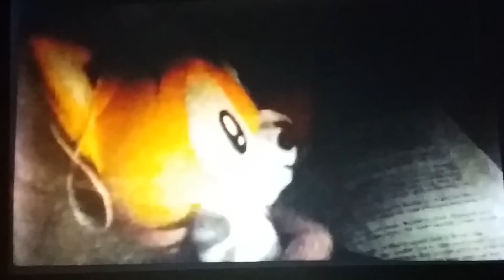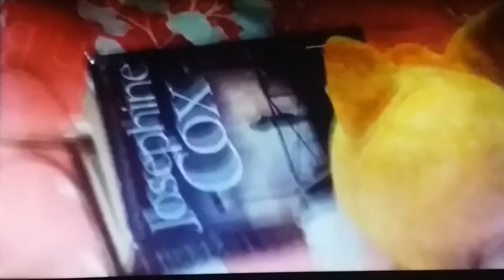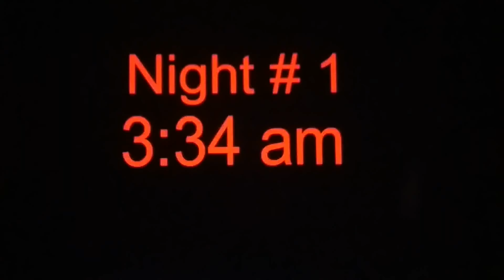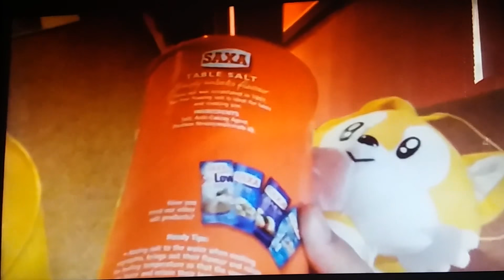Sonic in Paranormal Activity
They have to break the curse soon before it's too late. Sonic and Tails become increasingly disturbed by what appears to be a supernatural presence. Hoping to capture evidence of it on film, they set up video cameras in the house but are not prepared for the terrifying events that follow. If they don't break the curse soon, they will die. MPAA Rating: PG-13 Rated PG-13 for sequences of fantasy violence and frightening images.